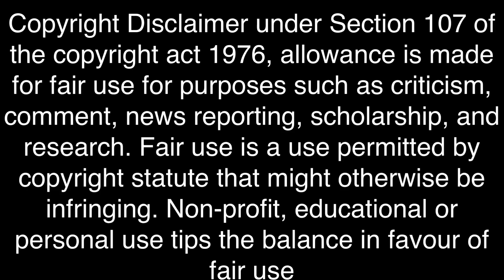Hell’s Kitchen Dub - AnPrims Attempt Attacking Incell’s Kitchen and Gordon Starts Human Trafficking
All sounds in this clip from Hell’s Kitchen were made by me or stock sounds.